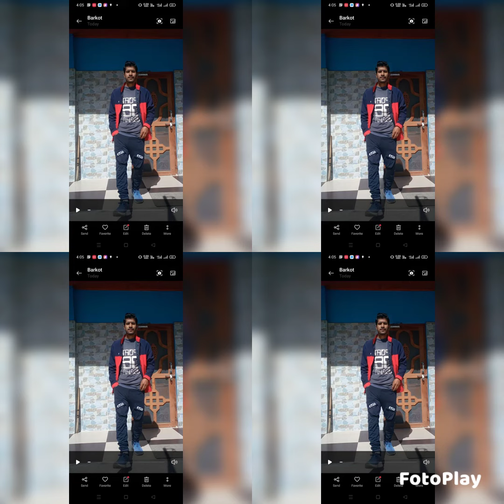Mamlesh Aswal photo